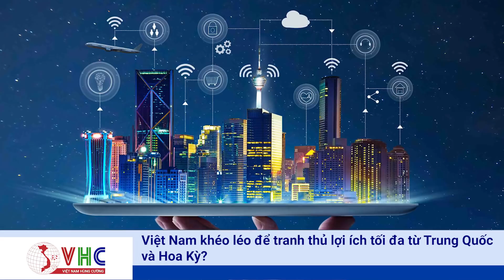Báo Nga: Việt Nam Khéo Léo Để Tranh Thủ Lợi Ích Tối Đa Từ Trung Quốc Và Hoa Kỳ?